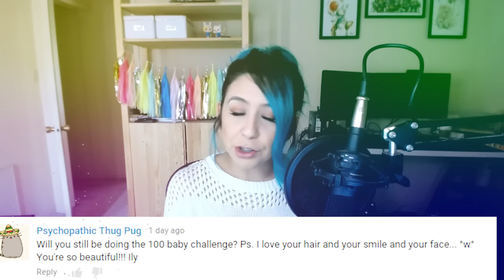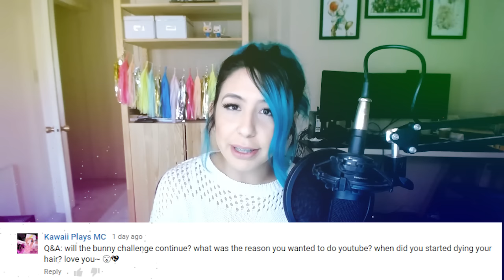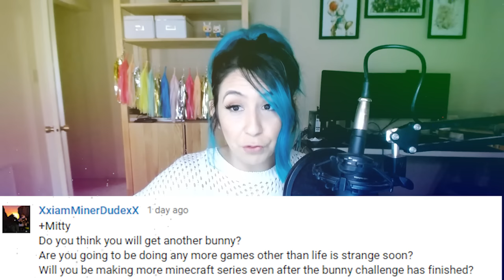Q&A: Changing Hair ,100 baby Challenge & more! ♥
♥ Just Answering some Questions ♥